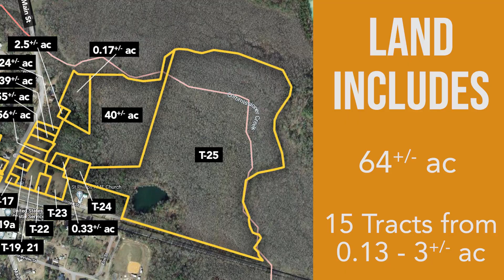36 Parcel Assemblage, Toomsboro, GA Auctions in March 2023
The Toomsboro assemblage is a unique opportunity to own historic sites in a community. This purchase includes an historic inn, opera house, schoolhouse, railroad depot, cotton warehouse, restaurant, barbershop, water wheel, grist mill, workshop, filling station, 74+/-ac of vacant land spread over 17 vacant lots, and several houses.

The owners hope to see the property transfer to new owners who intend to be good stewards of the existing properties.

Call or go by to see for yourself all the possibilities the town of Toomsboro has to offer. Great for music venues, movie sets, camps, and more. Located at the crossroads of Hwy 57 and Hwy 112 and just an hour from Macon, Atlanta, and Savannah.